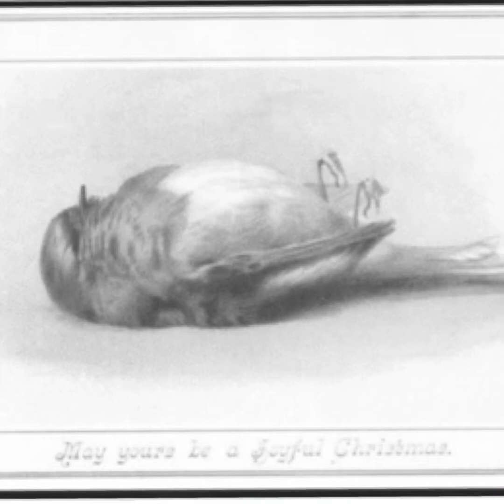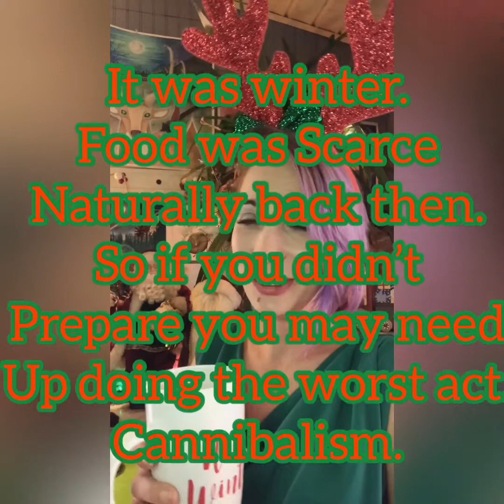Ten Creepy Christmas Traditions 🌲🎄🌲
I put together my own list.
From my favorite the Yule Cat to the Christmas Goblin.

Let me know which ones your favorite in the comments below.

And shout out to my cat for her guest appearance!

Just a short break from murders and mysteries to brighten the holidays up.
And I don’t always like being so serious all the time.
Let’s face it most mysteries are heavy emotionally. So I good laugh once in a while is healthy.
Don’t worry it’s a short break